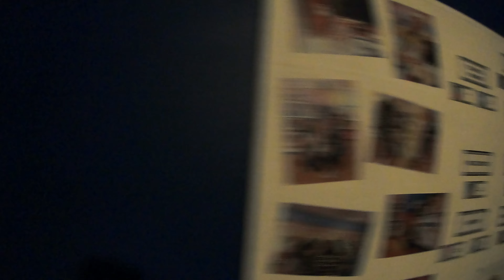Trailers Scare Maze Thorpe Park Fright Nights 2022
WARNING: Strobe Lights

The Award Winning Trailers is back for Thorpe Park Fright Nights 2022, once again on amazing form! Enter the cinema and become part of the experience as you see nods from mazes past in this variety maze like no other.

Scares, jumps and of course dark with strobe Lights Trailers is a fantastic maze not to be missed.

Thank you for joining us here on UK Theme Parks and be sure to leave you comments below.
Our Equipment:
Go pro hero 7
A stick
A wii strap as I broke the one with the stick
Job done.